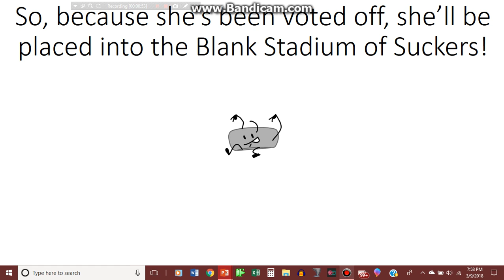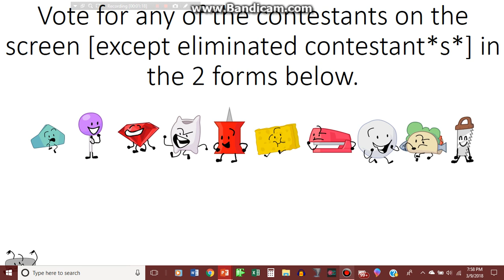BFB Half Cast Voting Episode 2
Welcome back to this fucking atrocity LOL.